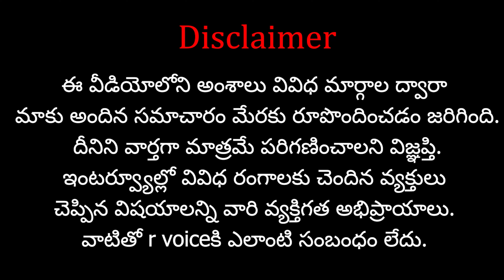ఉత్తరప్రదేశ్లో బరితెగిస్తున్న..క్రిస్టియన్ మత మార్పిళ్లు| Christian conversion racket exposed in UP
Support 'R VOICE' through your contributions:
Our Company Account Details:
Account No:  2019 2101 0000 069
IFSC Code: UBIN 0920 193
Bank: Union Bank of India